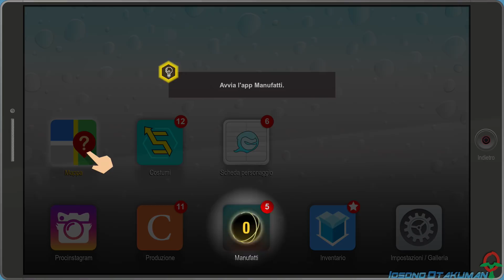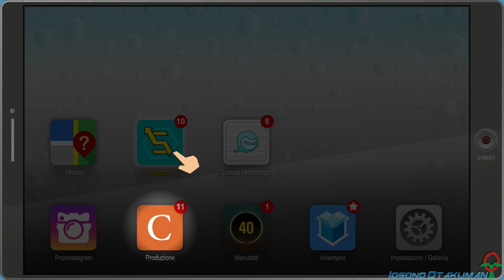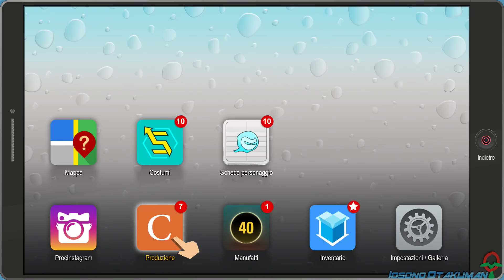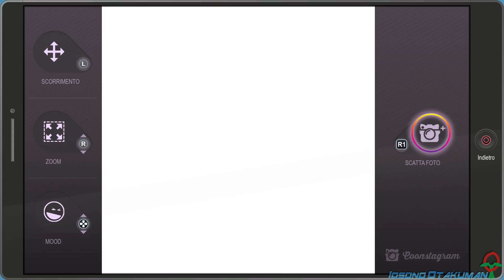South Park: Scontri Di-Retti (ITA)-3- Quelli delle Medie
Coglionazzo aiuta Super Craig e apprende l'esistenza degli Yaoi da suo padre. Infine, il Procione istruisce il nuovo eroe sulle ultime basi, così, quest'ultimo si dirige a dare una sonora lezione ai bulletti che bloccano la strada.

Ottantottesimo gameplay, seguite de "Il Bastone della Verità".

Il capitolo precedente lo feci nel mio canale secondario, ma per alcune incomprensioni ho dovuto rendere tutto privato. Però stavolta ho il permesso esplicito della Ubisoft per fare il gameplay :) !

Che dire. mi piace moltissimo!
Il gameplay ha subito una grossa evoluzione, passando da RPG a turni classico a RPG strategico. io non sono un grande amante di giochi strategici, ma questo è proprio quello che fa per me!
Buona parte dell'esplorazione ha circa la stessa base del vecchio capitolo, ma stavolta è decisamente più gradevole! E i 60fps durante le parti giocate sono anche una goduria per gli occhi :) .
Il giocatore poi non è più legato strettamente ad una classe di poteri, ma può usare la combinazione che preferisce, andando avanti nel gioco; questo gioca molto a favore del nuovo stile delle battaglie.

La storia poi è uno spasso, è come vedere diversi episodi di South Park compressi in un gioco. Lo humor è ovviamente il punto forte. e riesce perfettamente a divertire!

Ora, la parte più controversa. il doppiaggio italiano.
Già, il precedente capitolo non ce l'aveva, ma stavolta sì!
Premetto che non sono mai stato un grande appassionato del "secondo doppiaggio" di South Park (che è anche quello attuale), più che altro per l'estremo riciclaggio dei doppiatori...ma devo ammettere che comunque hanno fatto davvero un buon lavoro in questo gioco.
Meno in certe situazioni in cui hanno cambiato dei doppiatori solo per qualche battuta inspiegabilmente. rovina molto il momento purtroppo.
E ogni tanto certe battute sono in fuori sincronia, e tanto (non è colpa dei doppiatori, è una cosa del gioco).
Tutto sommato però è buono, non mi lamento, anzi!

Il mio gameplay sarà più o meno come quello che feci per "il Bastone della Verità", ovvero con il protagonista principale muto.

MODALITÀ:
Giocato a difficoltà Eroico.
Senza mai perdere.
Nudità esplicite censurate manualmente.